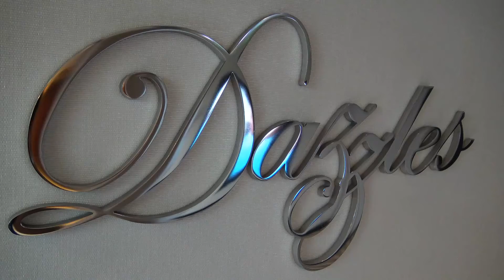OASIS OF THE SEAS TOUR - DAZZLES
Elaborate Oasis of the Seas tour .
DAZZLES NIGHTCLUB